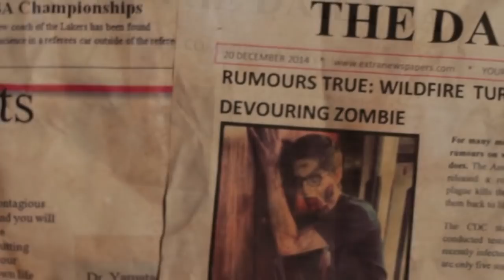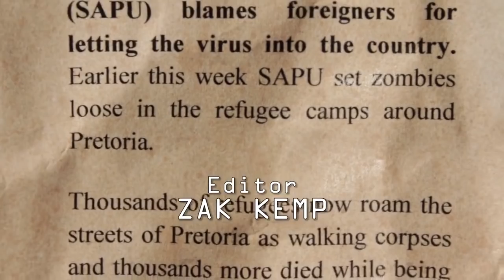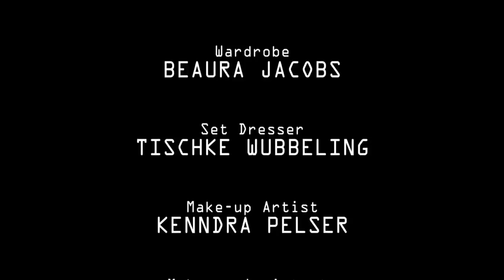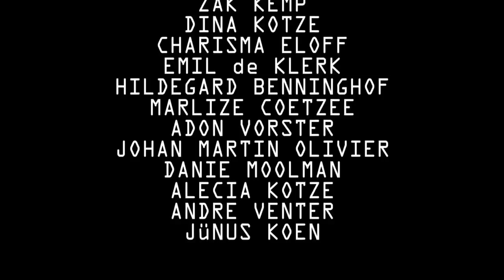ZA - Zombie Student Film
ZA is a South African zombie apocalypse short film. It is written, produced, filmed and edited by second year film students at the Tshwane University of Technology's Film Programme. It was nominated for five awards at the 2013 TUT Film Awards, of which it won four: Best Directing, Best Editing, Best Production, and Best Film.

Crew:

Writer and Director - Wilhelm van der Westhuizen
Executive Producer - Tshwane University of Technology
Producer - Adri Koen
Director of Photography and Camera Operator - Krüger Otto
Editor - Zak Kemp
1st Assistant Director - Hanco van Vuuren
Sound - Zak Kemp
Music Supervisor - Krüger Otto
SFX Makeup - Kenndra Pelser, Corne Leicester, Colin Solomon
Production Design (Set Dresser and Prop Master) - Tischke Wubbeling
Production Assistant - Adriaan Aldridge
Wardrobe - Beaura Jacobs
Set Construction Supervisors - Zak Kemp and Hanco van Vuuren
Craft and Catering: Jünus and Leon Koen

Cast:

Adam - Marvin Molepo
Helena - Engela van Loggrenberg
Lt. Snyman - Hanco van Vuuren
James - Hugh Becker
2nd-in-Command Soldier - Lucien Viljoen
Main Zombies - Xolile Silombo, Kabo Timela, Emil de Klerk

Zombie and Soldier Extras:
Idrian van der Westhuizen
Kevin Mynhardt
Keanu Anderson
Ludwig Varnchan
Darren Viljoen
Martin Moolman
Pieter J. Jonker
Marcel Stoltz
Matthew Pretorius
CW van Biljon
Charné Labuschagne
Wilhelm van der Westhuizen
Adri Koen
Zak Kemp
Dina Kotze
Charisma Eloff
Emil de Klerk
Heldegard Benninghof
Marlize Coetzee
Adon Vorster
Johan Martin Olivier
Danie Moolman
Alecia Kotze
Andre Venter
Jünus Koen

Special Thanks:
VW Breakers Wonderboom
AS Metals Wonderboom
Pierre Bezuidenhout
Leon and Jünus Koen
Isbe, Barry and Drikus van der Westhuizen
K.A.Z Poster Designs